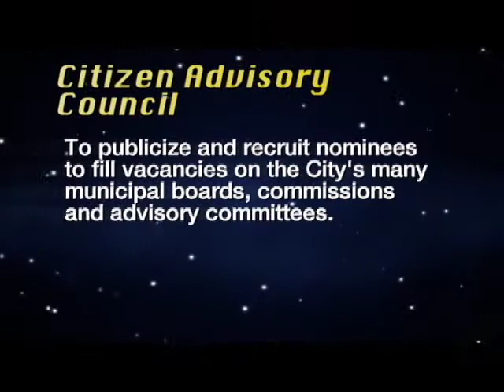Boards and Commisisions "Be Part of the Team" - Citizen Advisory Council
Be Part of the Team - Join a Worcester Board or Commission

Have you considered volunteering for the City of Worcester?
Join us and have a real voice in your community.

It’s easy to apply!
1. Go to the website to pick the board you want
2.   Complete the on-line application and send it with your resume
3.   Attend a CAC meeting to be nominated.

Channel 192 is the Government Access Channel in the City of Worcester and is only available in Worcester, MA on Charter Cable. For more videos from Worcester Government Television visit, Channel 12 is the Government Access Channel in the City of Worcester and is only available in Worcester, MA on Charter Cable.  For more videos from Worcester Government Television